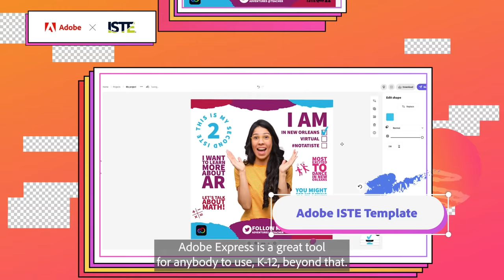ISTE 2022 Recap: The Joy of Creativity with Adobe!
One of our favorite parts of ISTE2022 was connecting with educators in person about how we could best support them this fall.